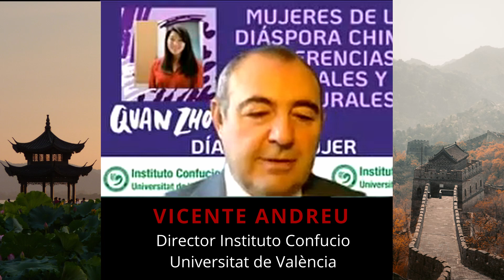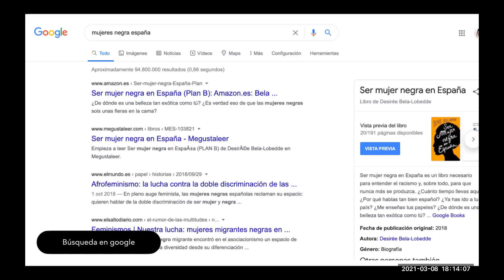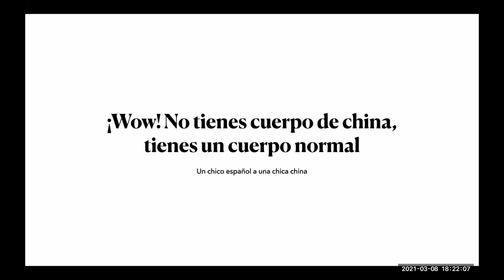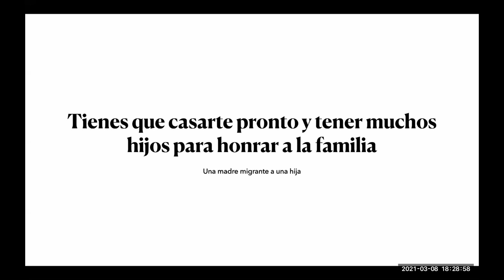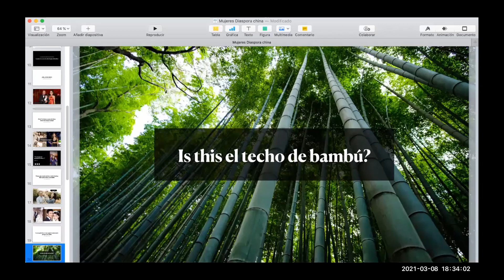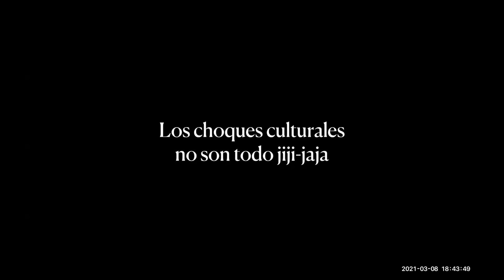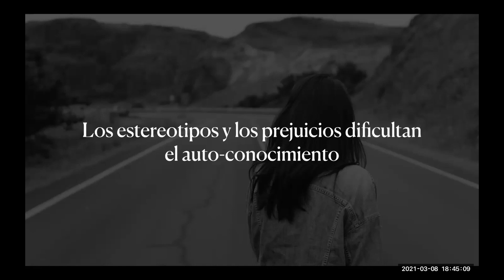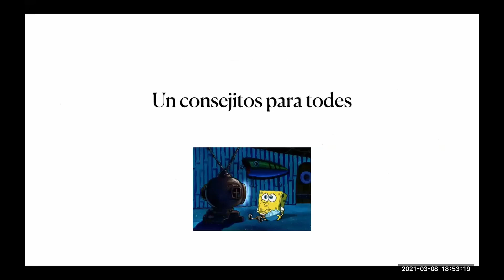Conferencia Quan Zhou Día de la Mujer 08 03 21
Conferencia de la escritora e ilustradora Quan Zhou (Algeciras, 1989) en el Zoom del Instituto Confucio de la Universitat de València, con motivo del Día de la Mujer.